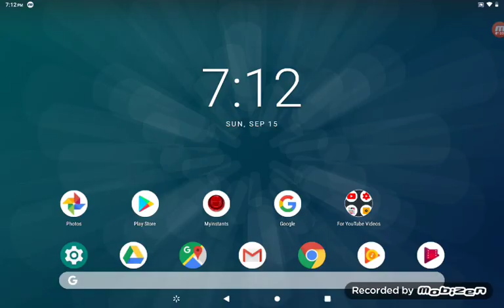Total DramaRama episodes in a nutshell but weird (Please watch Gacha Mike your in it)